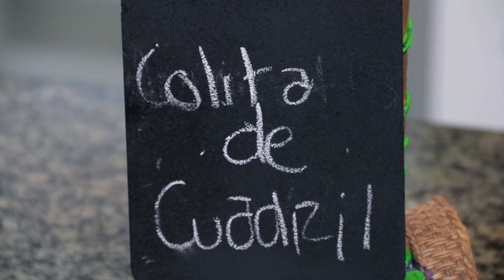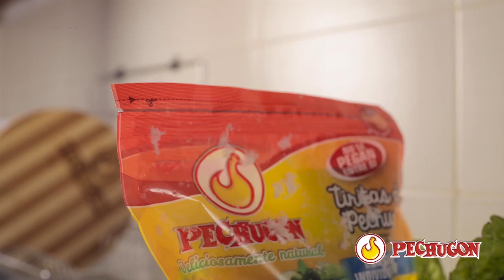COLITA CUADRIL CON PURE DE CALABAZA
Ingredientes
• 1 Colita Cuadril
• Sal y Pimienta Primicia
• 1 pizca de Aji Molido Primicia
• 15 cc de Aceite de Oliva
• 10 g de Mostaza Dánica
• Romero a gusto

Pure de Calabaza
• 1 Clavo de olor
• 500 g de Calabaza
• 1 pizca de Sal y Pimienta Primicia
• 10 cc de Aceite de Oliva
• 100 g de Queso dietético